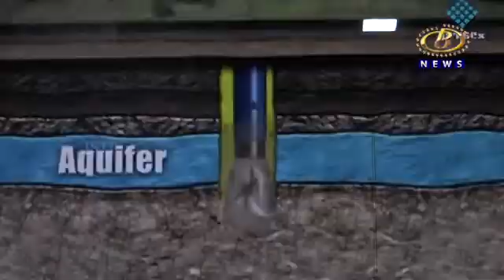इंधन दरवाढीचे वाढते चटके असताना पर्यायी इंधनाबाबत माहिती देणारी बी न्यूजची विशेष वृत्तमालिका...